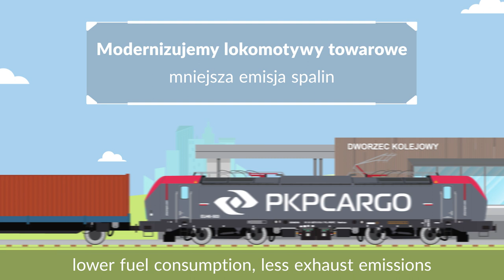Tworzymy ekologczną kolej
Film prezentuje ekologiczne rozwiązania oferowane przez wybrane spółki Grupy PKP. Spot promujący polską ekologiczną kolej, został‚ stworzony z okazji trwającej w terminie 3-14/12/2018 w Katowicach konferencji ONZ, poświęconej zmianom klimatycznym na świecie.